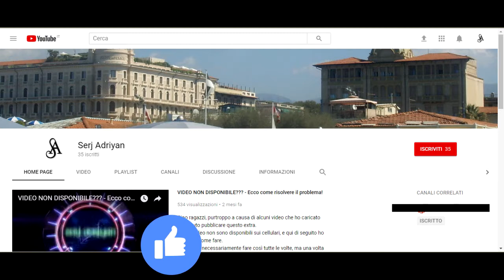GTA 5 PS4 - missione #23 "Da manuale" - [Prima persona, HD]